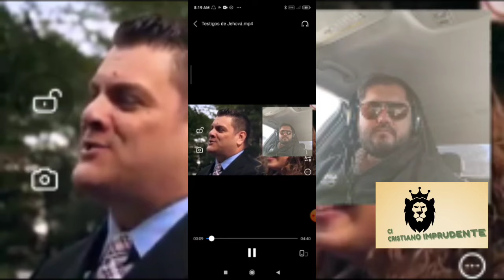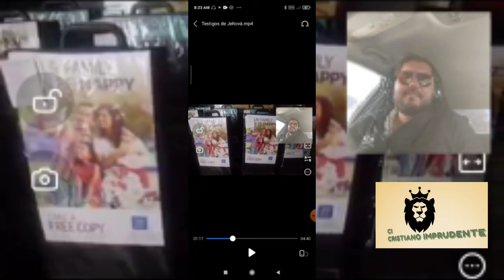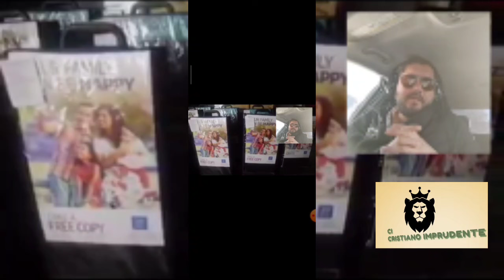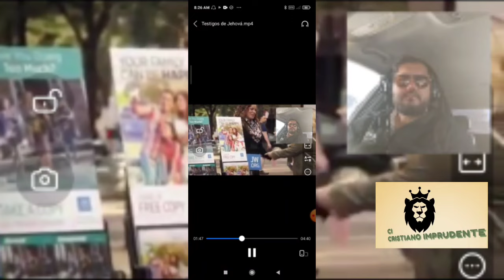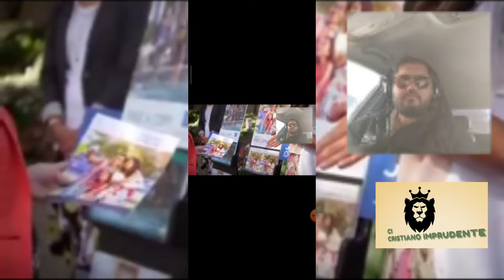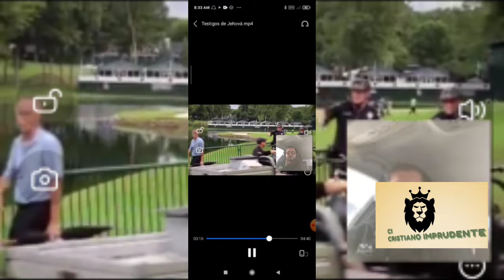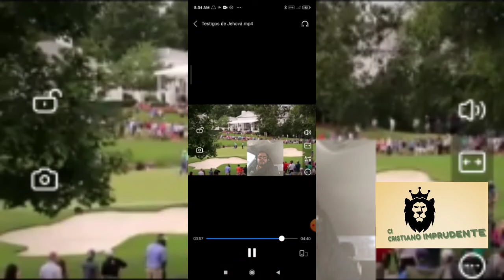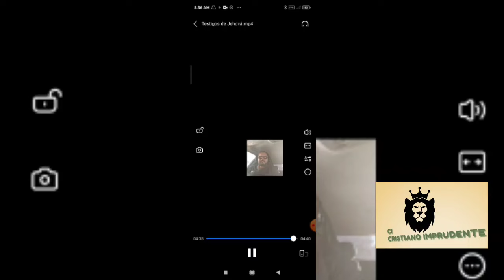Los testigos de Jehová nos animan a la predicación